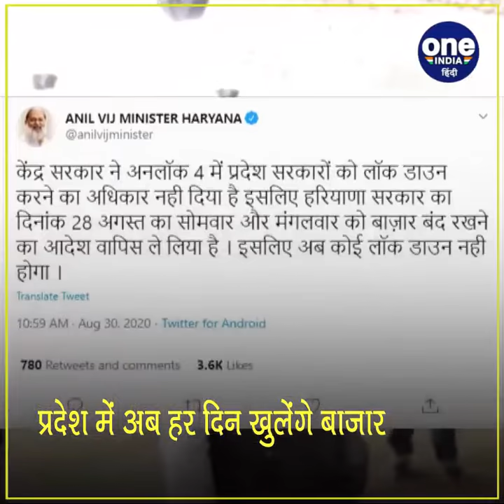Unlock 4.0 Guidelines: हरियाणा में अब नहीं लगेगा लॉकडाउन, हर दिन खुले रहेंगे बाजार | वनइंडिया हिंदी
The state government has withdrawn the order for a two-day lockdown to be held early in the week. Haryana Home Minister Anil Vij tweeted this information. Vij tweeted and wrote that 'the Central Government has not given the authority to lockdown the State Governments in Unlock-4. Therefore, the Haryana government's order to close the market on Monday and Tuesday, August 28, has been withdrawn. There will be no lockdown now.

हरियाणा में सप्ताह के शुरू में लगने वाला दो दिवसीय लॉकडाउन के आदेश को राज्य सरकार ने वापस ले लिया है। इस बात की जानकारी हरियाणा के गृह मंत्री अनिल विज ने ट्वीट कर दी। विज ने ट्वीट कर लिखा कि' केंद्र सरकार ने अनलॉक- 4 में प्रदेश सरकारों को लॉकडाउन करने का अधिकार नहीं दिया है। इसलिए हरियाणा सरकार का दिनांक 28 अगस्त सोमवार और मंगलवार को बाजार बंद रखने का आदेश वापस ले लिया गया है। अब कोई लॉकडाउन नहीं होगा।